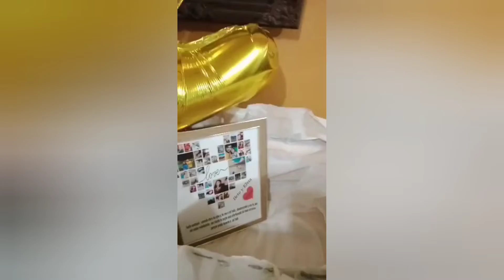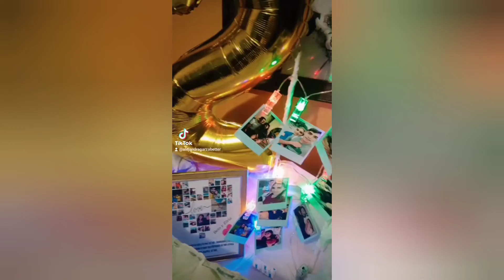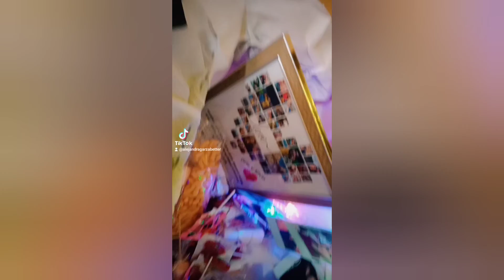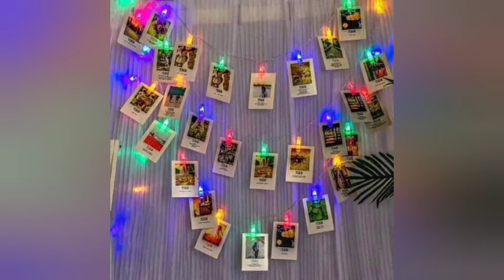Caja Sorpresa para Hombre /Utilizando productos betterware/Alejandra Garza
hola amigos y familia te gustaría Vender estos productos Registrate aquí

muchas Gracias por su apoyo ☺️ familia